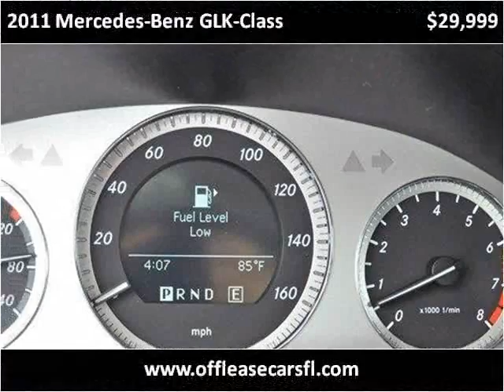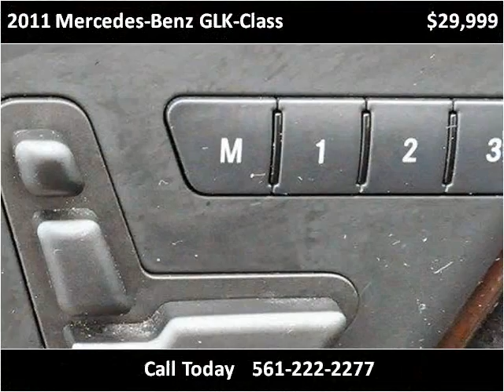2011 Mercedes-Benz GLK-Class Used Cars Lake Worth FL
This 2011 Mercedes-Benz GLK-Class is available from Off Lease Only .